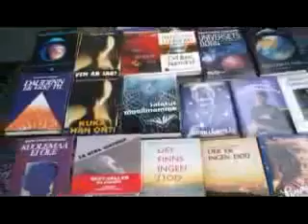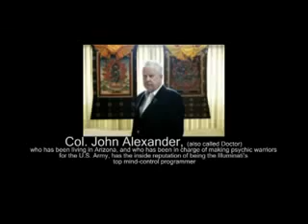Dr. Rauni Kilde Chipping Our Reality Part 1 of 4